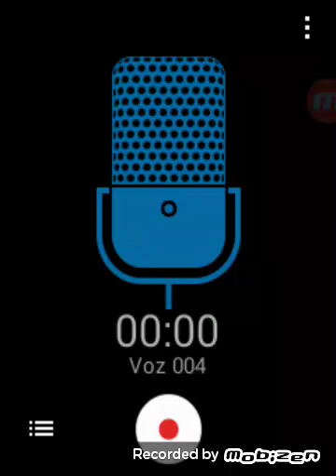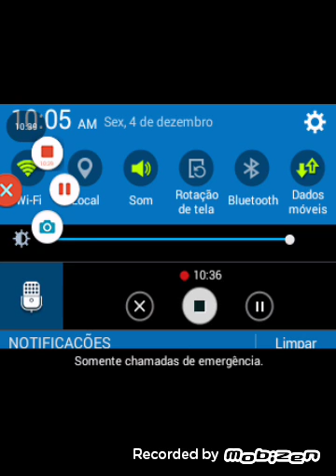Minecraft pe 0.13.0 nova serie survival ep 1